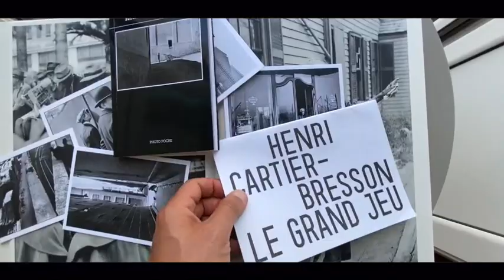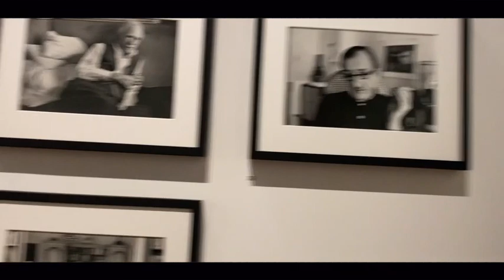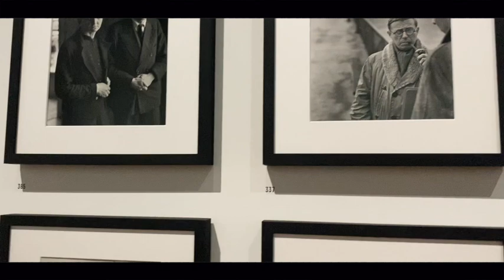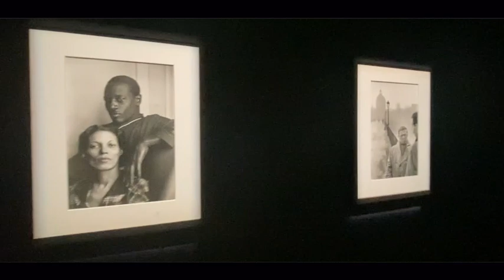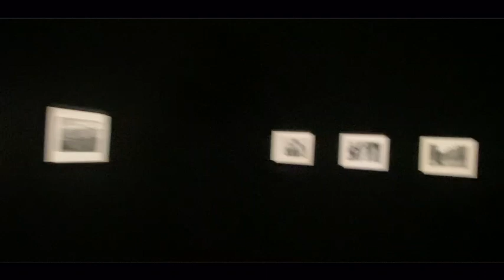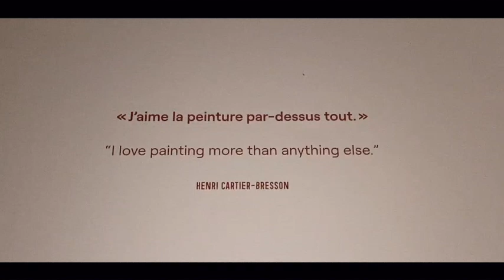Secrets Français #20: Henri Cartier Bresson, le grand jeu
00:00 le grand jeu commence
01:20 Chagall dans l'oeil de Cartier Bresson
02:03 Cordoue Espagne 1933
02:52 Barrio Chino Barcelone Espagne 1933
03:20 Hyde Park Londres 1938
04:02 Livorno Italie 1932
04:40 Alberto Giacometti Paris 1961
05:40 Hyères France 1932
06:41 Allemagne juin 1945
07:34 Jean Paul Sartre
08:15 Joe et May 1935
09:10 Londres Couronnement de Georges VI
10:10 Albert Camus
10:57 Sam Beckett
11:34 Leica
11:55 Truman Capote
12:03 Francis Bacon
12:34 Colette
13:11 Le manège
13:49 Quai Saint Bernard 1932
14:48 Srinagar Cachemire Inde 1948
16:08 Un homme à terre
17:05 Porte de Versailles
17:46 Vente d'or dans les derniers jours du Guomindang Chine 1949
18:38 Moscou
19:13 Pique nique sur le bord de la route
20:06 Bruxelles 1932
20:42 Un enfant dans la rue
21:23 Paris 20eme
21:52 Derrière la gare Saint Lazare
22:37 Menilmontant
23:15 Marseille
23:50 Coco Chanel
24:20 Jazz de Saint Germain